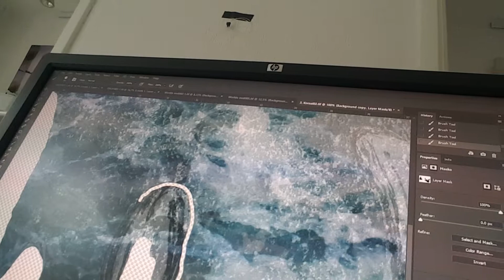Tuesday Artday 02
Yass tis weer Tuesday artday! En ik neem jullie vandaag mee in waar ik mee zit te stoeien... 😅